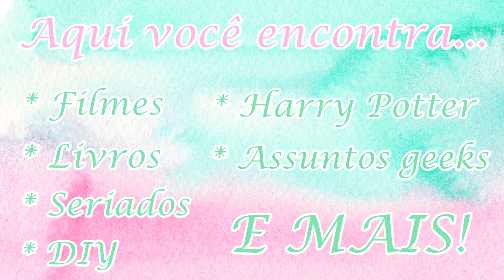CRÍTICA DE FILME: Liga da Justiça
Olááá, pessoal, tudo bem?  Hoje trago pra vocês mais um vídeo de Crítica de Filme e o filme analisado dessa vez é o lançamento Liga da Justiça! Espero que gostem desse vídeo! Beeeijos!! :)

ENTRE EM CONTATO COMIGO:

FACEBOOK: @cadernodebolso (quase não uso)